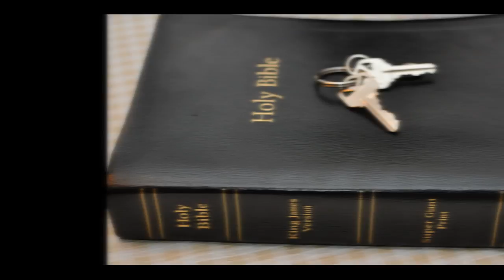Passover and Leaven 2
Matthew Chapter 16: 11 How is it that ye do not understand that I spake [it] not to you concerning bread, that ye should beware of the leaven of the Pharisees and of the Sadducees?

12 Then understood they how that he bade [them] not beware of the leaven of bread, but of the doctrine of the Pharisees and of the Sadducees.

1 Corinthians Chapter 5: 4 In the name of our Lord Jesus Christ, when ye are gathered together, and my spirit, with the power of our Lord Jesus Christ,

5 To deliver such an one unto Satan for the destruction of the flesh, that the spirit may be saved in the day of the Lord Jesus.

6 Your glorying [is] not good. Know ye not that a little leaven leaveneth the whole lump?

7 Purge out therefore the old leaven, that ye may be a new lump, as ye are unleavened. For even Christ our passover is sacrificed for us: